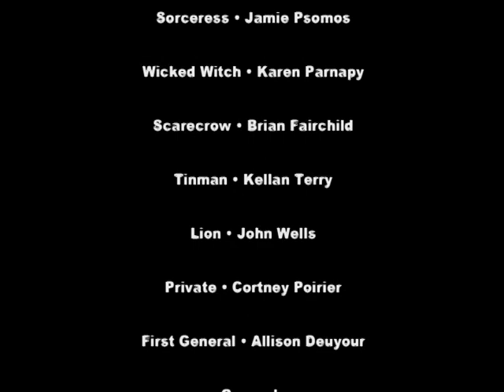The Wizard of Oz Video 2004 - 4